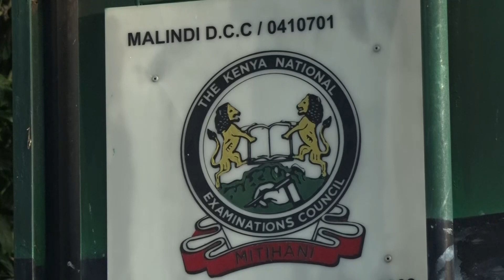GIRLS OUTNUMBER BOYS I KCSE EXAMINATION IN MALINDI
More female candidates are sitting this year’s Kenya Certificate of Secondary Education (KCSE) examinations compared to their male cpunterparts in Malindi Sub County of Kilifi County.